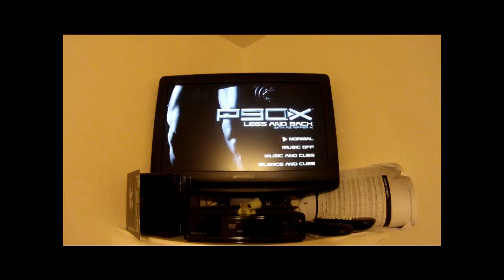Motivated Results - After the Results - Day 12 Vlog (P90X)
Day 12 of my P90X (R5). I talk about:
-How you should be feeling after day 11
-Diet
-legs, legs, legs
-+jokes?